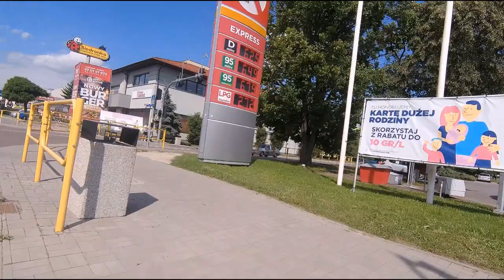Chełm, przejażdżka rowerem - bicycle ride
Koszarowa, Lubelska, aleja Armii Krajowej, Lutosławskiego, Zanowskiego, Wieniawskiego, Lwowska, Droga Męczenników, Połaniecka - 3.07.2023